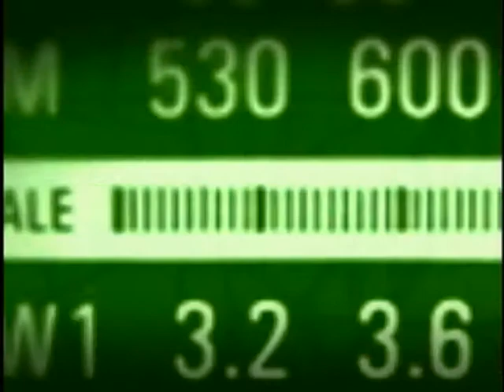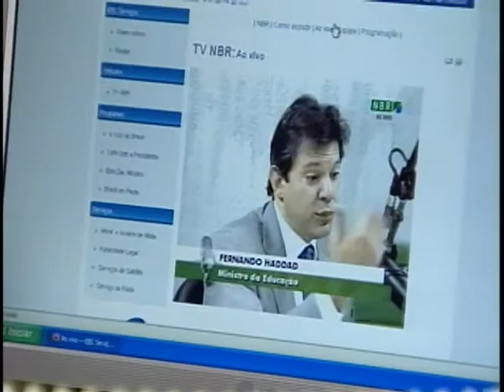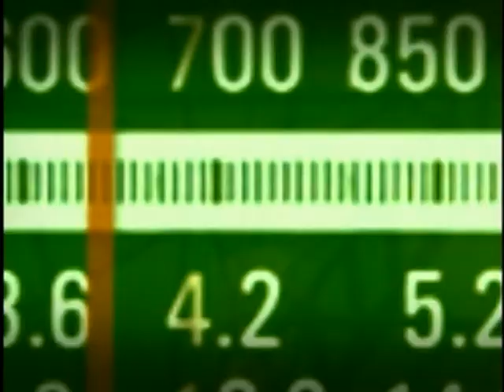Desempenho de estudantes no Enem 2010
BOM DIA, MINISTRO - 16.09.11: O Bom Dia Ministro desta sexta-feira (16/9) entrevistou o ministro da Educação, Fernando Haddad. No programa, o Ministro falou sobre o desempenho de estudantes no Exame Nacional do Ensino Médio (Enem) de 2010. A entrevista é produzida e coordenada pela Secretaria de Comunicação Social da Presidência da República, em parceria com a EBC Serviços.